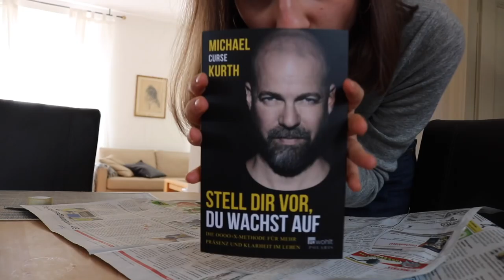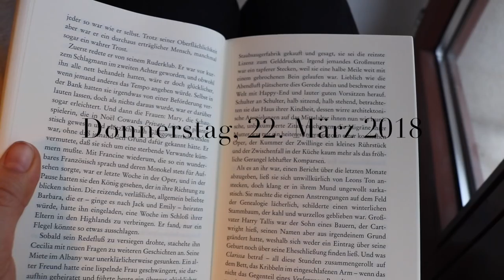Es bleibt spannend | Vlog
... das Leben ist eins der spannendsten.

TIERINDIR-Artikel von dieser Woche:

Mutprobe? Free The Nipple

Nicht Carrie, sondern Nora.

Tabuthema? Haare/Rasieren

Nora Wunderwald
Postfach 53 01 10
01291 Dresden